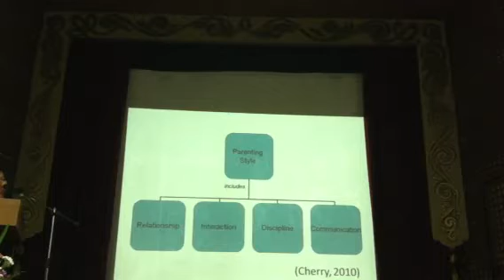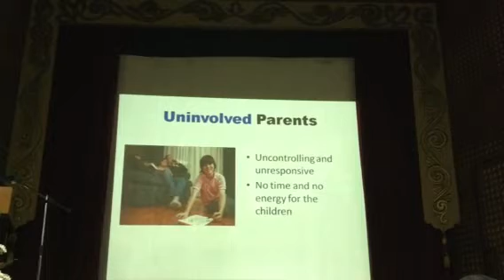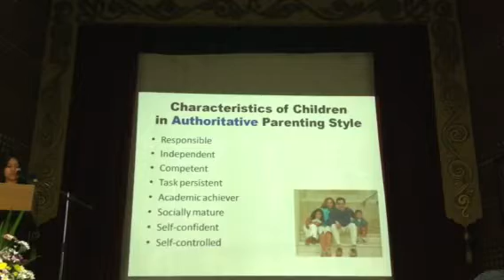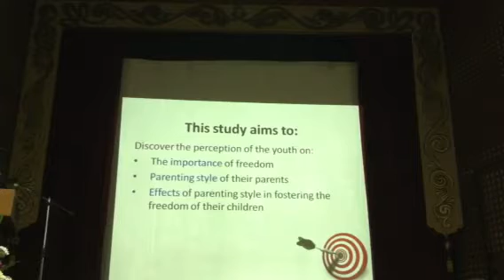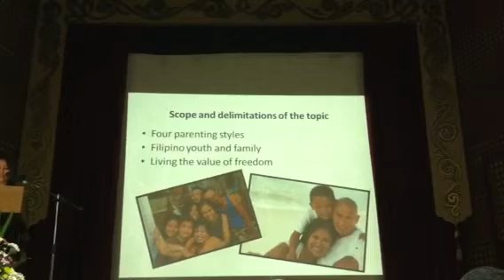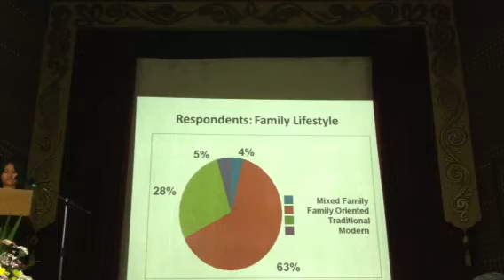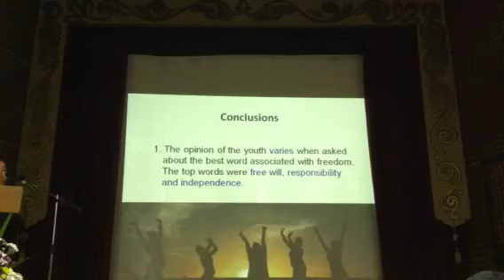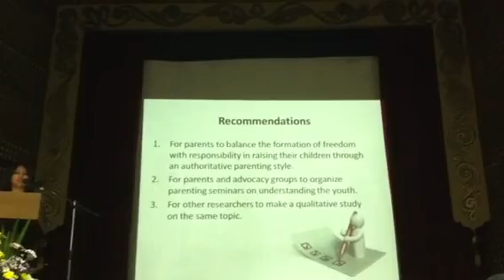Parenting style that foster college students' freedom